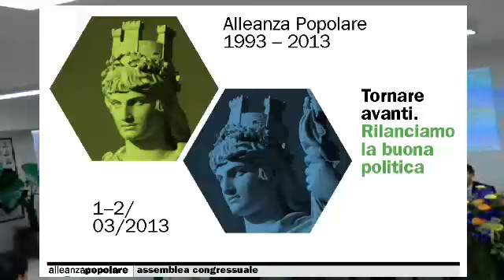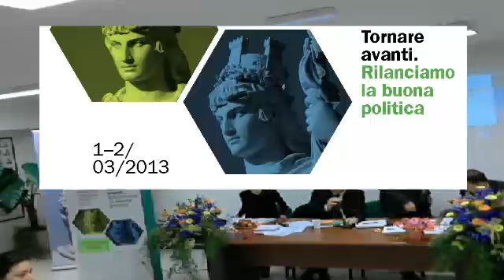2013 02 02 II Congresso Alleanza Popolare - intervento aderenti